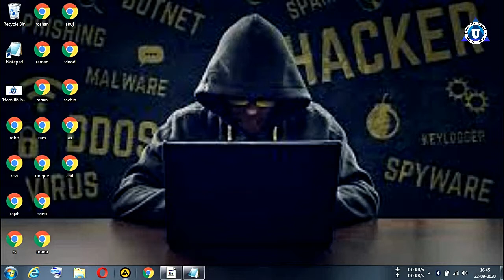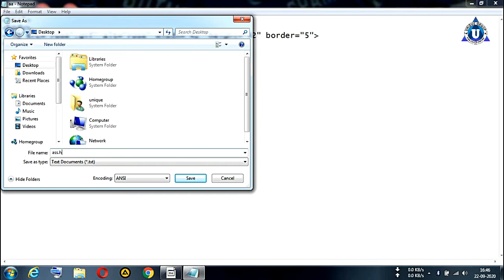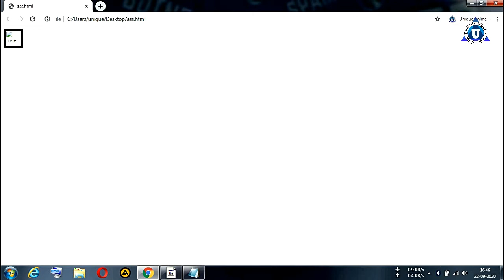Basic HTML Practical || IMG - BORDER TAG || Full Tutorial for beginners in Hindi